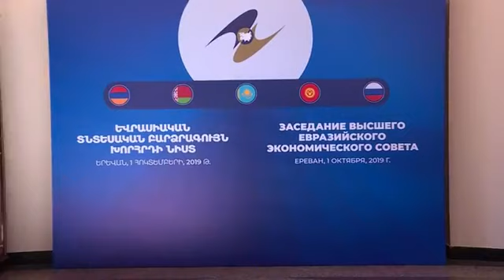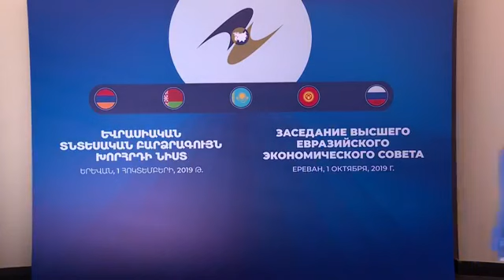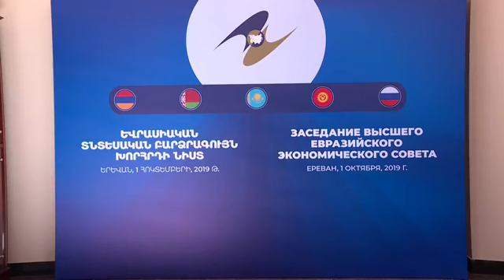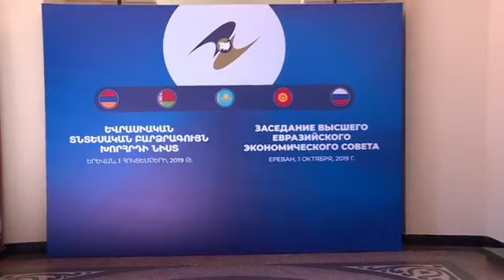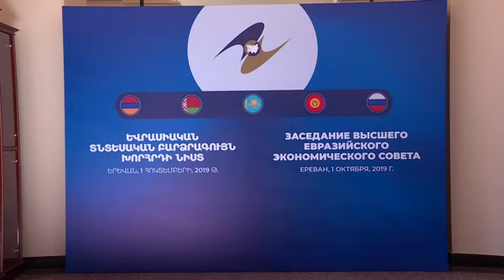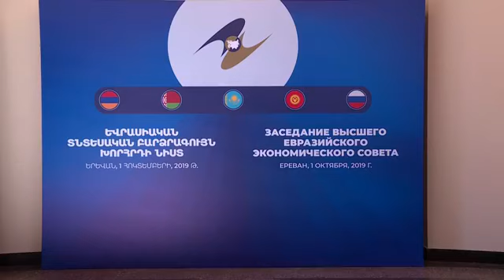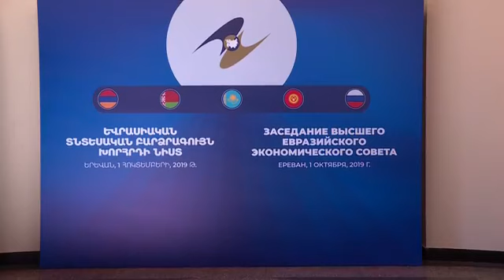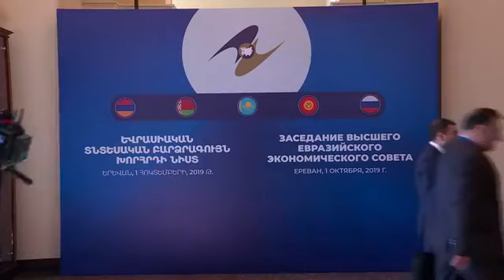Ինչպես է Փաշինյանը դիմավորում ԵՏՄ բարձրագույն խորհրդի նիստի մասնակիցներին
Վարչապետ Նիկոլ Փաշինյանը դիմավորում է ԵՏՄ բարձրագույն խորհրդի նիստի մասնակիցներին:

Տեսանյութը ֆեյսբուքյան իր էջում հրապարակել է ինքը՝ Փաշինյանը: